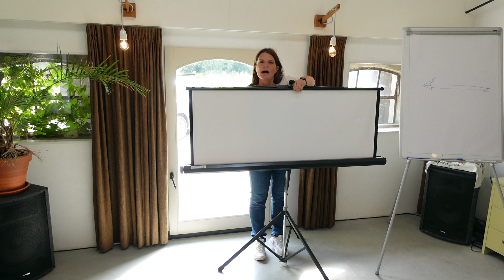Zo sloop je negatieve feedback op je video – video voor ondernemers: over kritiek ontvangen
Zelf een video maken is ook: blootstaan aan kritiek en negatieve feedback. Klopt dat wel? Soms ben je zo bang voor kritiek dat je al voor je de video online zet een rondje feedback vraagt: Feedback vragen is niet leuk om te doen want het kan je veel gedoe en irritatie opleveren en wat heb je er eigenlijk aan? Als het gaat over een video die af is kun je dit beter niet doen. Want wie zijn de mensen die je om feedback vraagt Hebben ze er wel verstand van? En wat doe je als de feedback negatief is. De video aanpassen? Of toch maar online zetten ook al was er kritiek? In deze video leg ik je uit wat je de volgende keer moet doen als je je onzeker voelt over of je video goed genoeg is om online te zetten. En dat werkt veel beter dan van tevoren feedback vragen. Bovendien levert het je meer views voor je video op.

Ook meer met video doen? Schrijf je in voor de online Masterclass: gebruik de magische kracht van video als ondernemer

Omgaan met kritiek
omgaan met conflicten
negatieve feedback
omgaan met kritiek oefeningen
omgaan met negatieve feedback
hoe ga je om met kritiek
omgaan met kritiek test
hoe omgaan met kritiek of negatieve feedback
kritiek geven en ontvangen
kritiek geven en ontvangen oefening
kritiek geven
omgaan met feedback

TIMESTAMPS
00:00 Jouw meest eenzame moment als ondernemer met een leuke video is vlak voordat je die video plaatst.
00:08 Je weet tenslotte maar nooit wat mensen ervan van gaan zeggen.
00:14 In deze video leg ik je uit hoe je zorgt
00:16 dat het jou helemaal niks meer uitmaakt wat er gezegd wordt.
00:20 Of het nou goed is of slecht.
00:47 Ik ben De Videovakvrouw en ik help ondernemers om video's te maken die hun
00:52 doelgroep met plezier en tot het eind toe bekijkt.
01:06 Ja, perfect wordt het nooit.
01:08 Maar je wilt ook niet dat mensen zeggen: 'oooo, dat is een hele slechte video!'
01:13 Nee, dat wil je echt ten alle tijden voorkomen. En wat ga je dan doen?
01:20 Je kunt je video natuurlijk eerst aan andere mensen laten zien. Aan je man, je vrouw, je buren, je kinderen, je collega's of je concurrent.
01:29 En een vraag je: denk je dat het zo goed genoeg is?'
01:33 'Kan deze video online?'
01:46 Weet je wat daar met je stom aan is?
01:51 Je laat een video zien die al klaar is, waarvan jij al een keer gedacht hebt.
01:57 Zo moet het wel ongeveer goed genoeg zijn.
02:08 Wat is er dan mis gegaan?
02:42 En het antwoord is b.
02:44 Je kunt andere mensen niet laten beslissen of jouw video goed genoeg is.
02:49 Dat doe je zelf. En zo’n rondje feedback vragen bij jouw bekenden,
02:53 dat is vooral frustrerend en irritant,
03:16 Doe daarom de volgende keer dat je een video af hebt het volgende: zet hem online.
03:26 En om er toch altijd beter kan nog één ding:
03:30 je stuurt de link naar die video naar drie mensen. En daarbij stel je één vraag.
03:36 Als ik mijn volgende video opneem, wat zou ik dan beter kunnen doen?
03:42 Dan krijg je echte nuttige dingen tehoren waar je bij de volgende video iets mee kan.
03:48 Dat doen we dus feed forward, dat veel fijner en nuttiger dan feedback.
03:52 En je hebt meteen zin om je volgende video te maken.
03:56 Hoe doe jij dat?
03:57 Vraag je feedback als je video af hebt of vraag je liever feed forward?

Je kunt je video eerst aan anderen laten zien. Aan je man, je vrouw, je pubers thuis, je collega’s of je concurrent. “Denk je dat het zo kan?” vraag je dan. “Kan deze video zo online?” Die persoon kijkt dan met de beste bedoelingen. En die gaat iets zeggen.

Weet je wat daar stom aan is? Wat ze daar ook op zeggen: het gaat over een video die al klaar is. Waarvan je zelf al gedacht heb: het is wel ongeveer goed genoeg. Als die jij om feedback vraagt dan zegt: nee, zou het niet doen? Wat is er dan aan de hand? A: Had jij het dan helemaal verkeerd gezien? Hoe kon je zo dom zijn om te denken dat je een goede video zou maken? Of  B: is het gewoon niet zo handig om goedkeuring van iemand die je kent te vragen over een video die al helemaal af is?

En nu het goede antwoord: het is B. je kunt andere mensen niet laten beslissen of je video goed genoeg is. Dat doe je zelf. Een rondje feedback op een video die klaar is is vooral frustrerend en irritant. Want de opmerkingen die je krijgt wijzen je op wat er niet goed is en die video – die kan je dan alleen nog maar óf weggooien en opnieuw maken, of met tegenzin online zetten.